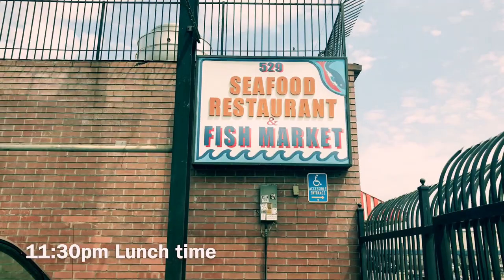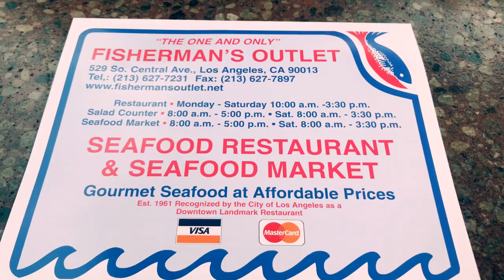Downtown LA Fun | Minnie’s VLOG 93